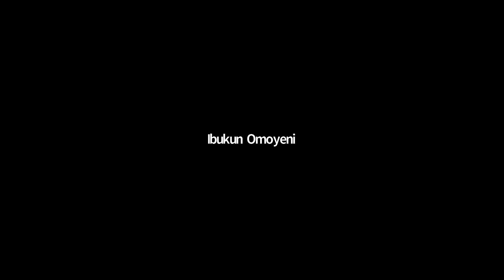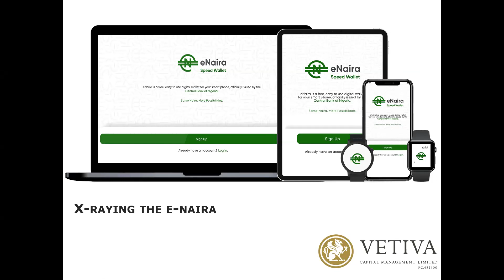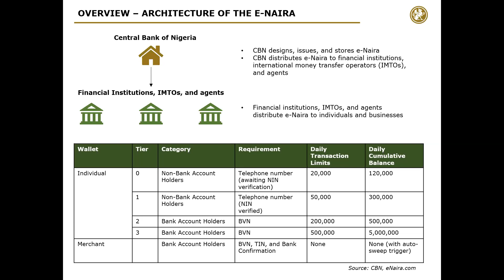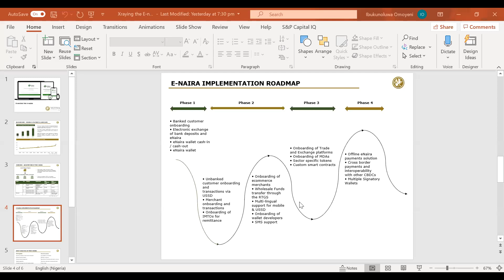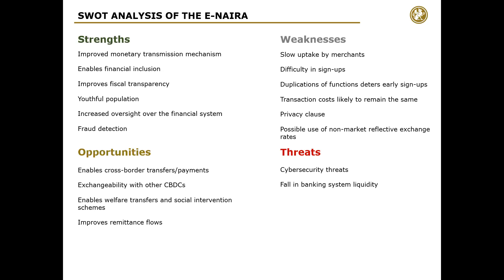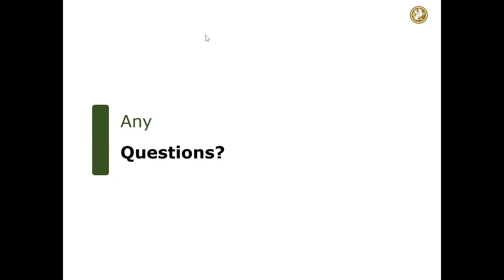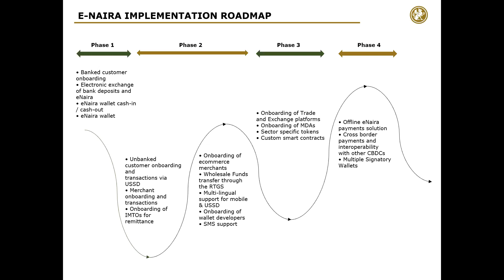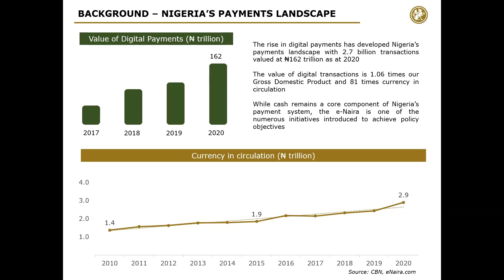Vetiva Research Morning Meeting - November 5, 2021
Vetiva Capital's Breakfast Meeting of Analysts Discussing Equities, Fixed income and pan-African Markets Headlines, Week Days at 8:30am Nigerian Time.